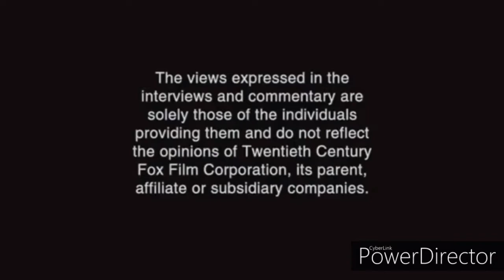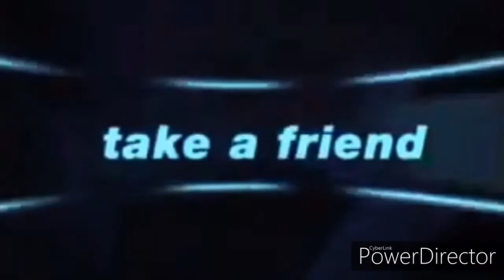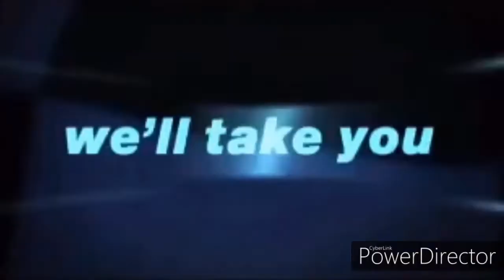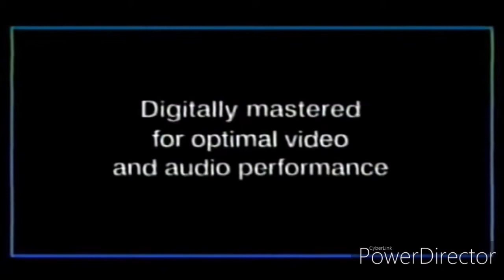Opening to Pokémon the Movie 2022: The Sinnoh League Finale 2022 DVD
Order:
1. 20th Century Fox/Studios (Home Entertainment) logo
2. Attention screen
3. The views expressed screen
4. Rated G screen
5. Like Mike 2/Little Manhattan/Ice Age: Super Cool Edition Trailer
6. GoAnimate/Vyond the Movie 2 Teaser Trailer (2014; 2022 reissue)
7. DVD Menu (Characters: Ash Ketchum, Dawn, Buneary and Alder; soundtrack: Bis by Powerpunk)
8. Federal Bureau of Investigation (FBI) Warning screen
9. Piracy screen
10. THX Broadway logo
11. 20th Century Fox/Studios logo (Pokémon the Movie 2022: The Sinnoh League Finale variant)
12. Warner Bros. Pictures logo (Pokémon the Movie 2022: The Sinnoh League Finale variant)
13. Legendary Pictures logo (Pokémon the Movie 2022: The Sinnoh League Finale variant)
14. GoAnimate/Vyond Studios logo (Pokémon the Movie 2022: The Sinnoh League Finale variant)
15. The Pokémon Company International logo (Pokémon the Movie 2022: The Sinnoh League Finale variant) (FINAL ONE)